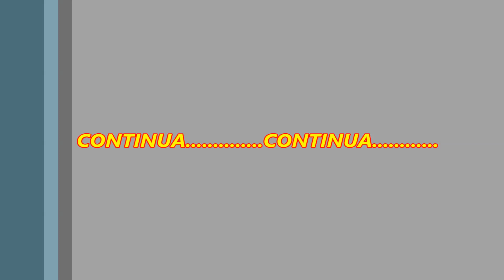544 ) – MANEJO DAS UVAS :- NIAGARA ROSA, MARIA SEM SEMENTE E RALEAMENTO – FERRAZ VASCONCELOS 810a